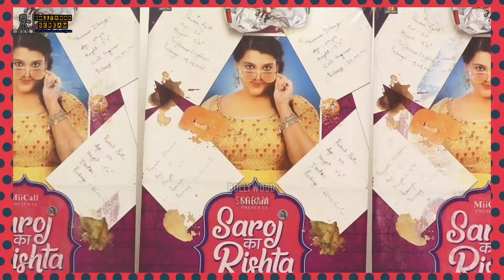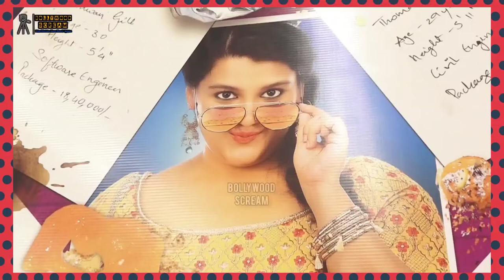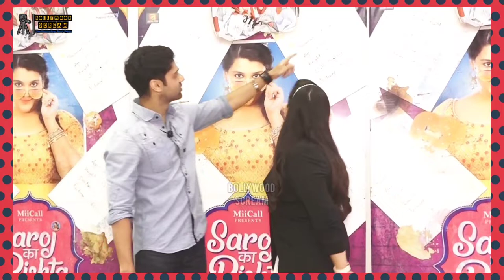Exclusive Interview With Sanah Kapur & Gaurav Pandey For Their Upcoming Movie "SAROJ KA RISHTA" FULL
Exclusive Interview With Sanah Kapur & Gaurav Pandey For Their Upcoming Movie "SAROJ KA RISHTA" FULL UNEDITED INTERVIEW| HD VIDEO| MUST WATCH|